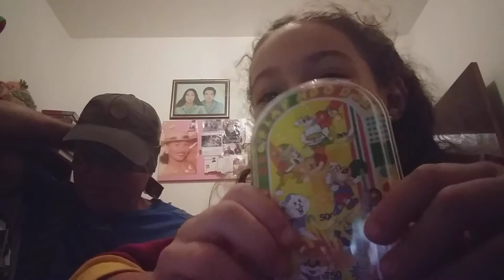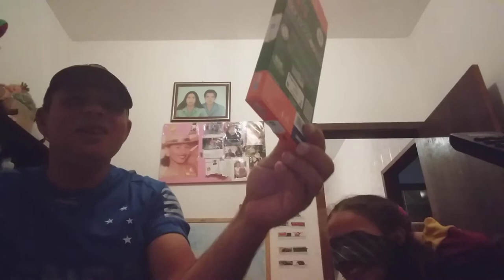Brincando com minha princeza